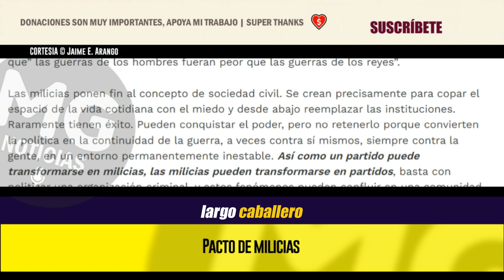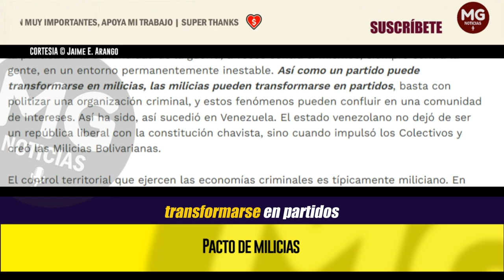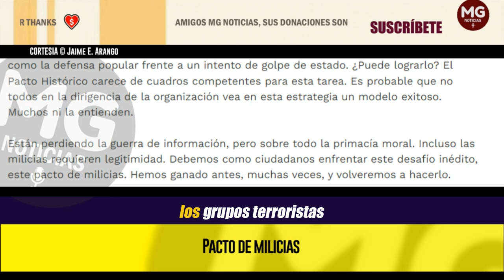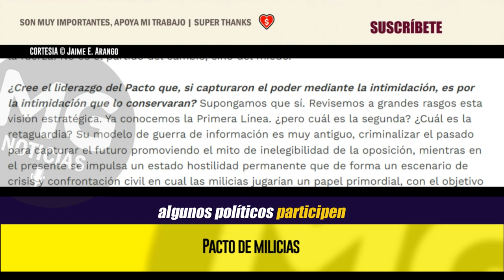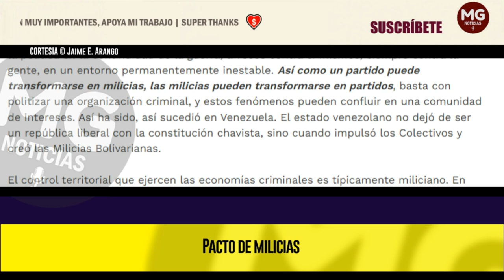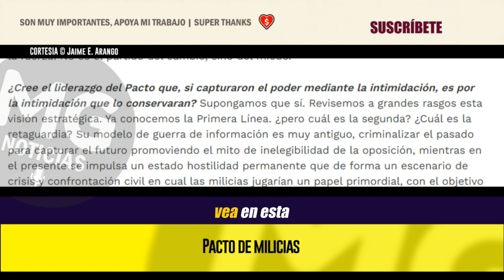PACTO (HISTÓRICO) DE MILICIAS ⛔ Columna Jaime E. Arango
¿Pero sin mayoría reales, como puede construir una masa crítica que le permita suplantar la legitimidad electoral para consolidar el poder político? Al parecer la apuesta del Pacto Histórico es la aplicación del modelo chavista, la confluencia de las milicias propias con las de las organizaciones criminales mediante pactos de control territorial para capturar el escenario político.
columna JAIME E. ARANGO para REVISTA ALTERNATIVA